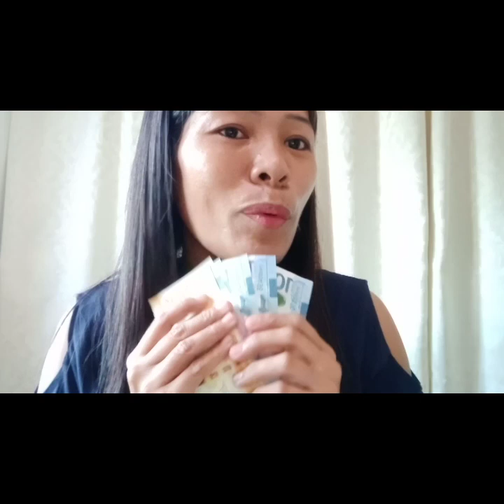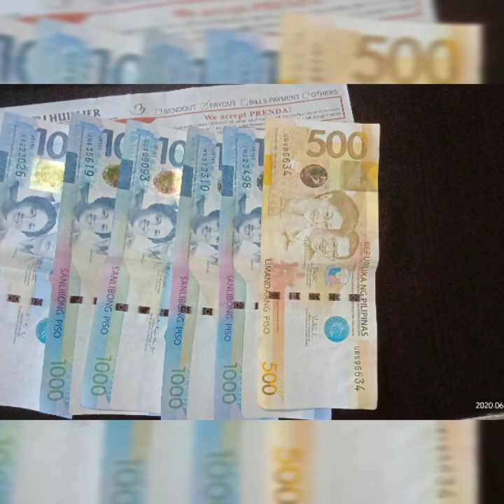MAY PAMBILI NA NG CELPHONE / May Pambili na ng Celphone / Salve Malaya